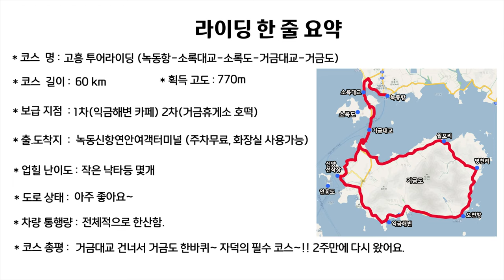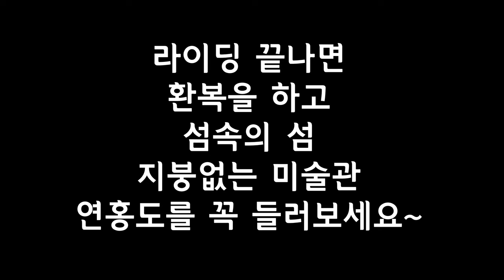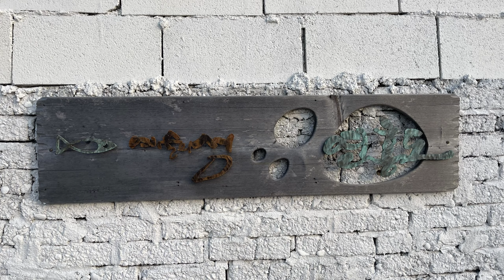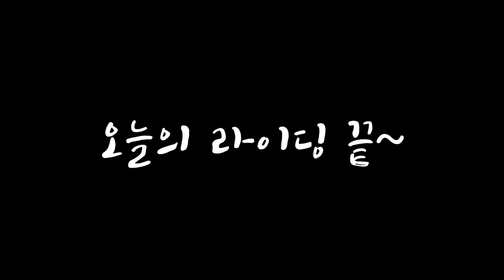고흥 투어 I (녹동항-소록대교-소록도-거금대교-거금도) '21.11.28.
고흥 녹동항에서 출발하여 소록도 지나 거금대교를 건너 거금도를 한바퀴 돌아오는 약 60km의 투어 코스입니다.
추위를 피해 남쪽으로 떠난 시즌 쫑라이딩이었는데 기대 이상으로 좋았습니다.
라이딩 후에는 지붕없는 미술관이라 불리는 섬속의 섬 연홍도 투어도 추천드립니다.
코스 gpx파일 및 라이딩 뒷 얘기는 블로그에 있습니다.